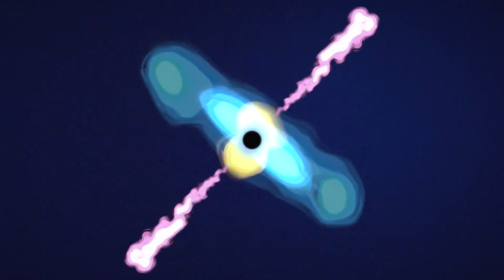Hubble finds jets from stellar mash-up moving at nearly the speed of light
A neutron star collision generated a jet that was found to be moving at nearly the speed of light. "Astronomers used Hubble to measure the motion of a blob of material the jet slammed into," according to NASA's Goddard Space Flight Center.

Paul Morris (KBRwyle): Lead Producer
Cassanndra Morris: Narrator
Aaron E. Lepsch (ADNET): Technical Support